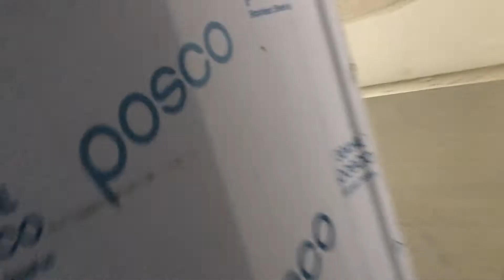Amazing building that team worker try to do but this building for pig .the best building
What? Hey, I figured if I’m gonna link to the actual stuff I use (and recommend) I might as well get a little dough from it, right? I don’t get much, but every little bit helps. Plus, I’m trying to earn a little to cover my time, money and energy we’re putting into this... You know, make it sustainable so that I can keep on keeping on.Soksophea Old Song, មាស សុខសោភា, Best Collection,
Sin sisamuth and ros sereysothea | khmer song sin sisamuth mp3
song khmer,
song new khmer, khmer comdy,
Khmer Song,
cambodia song,
sin sisamuth and ros sereysothea romvong,
sin sisamuth
sin sisam, Sin sisamuth and ros sereysothea | khmer song sin sisamuth mp3
the voir cambodia
chim saly,Sin sisamuth and ros sereysothea | khmer song sin sisamuth mp3

Lone Star Throwdown - Conroe, TX - Feb. 24-26, 2017.

If you'd like to know more about Lone Star Throwdown, be sure to check out their website at:

Check out Triple-X Motorsports & Outdoors on Facebook for updates on events, action photos, videos, giveaways and lots of other cool innerwebs humor!

Stay up to date with behind-the-scenes action on Snapchat at: TripleX_Life

Also see some of the cool shots we run across over on the Instagram scene: